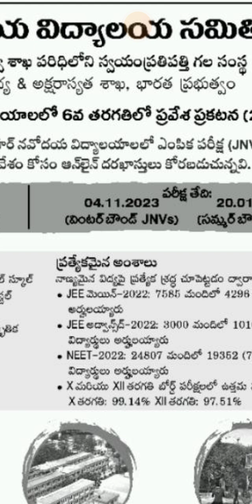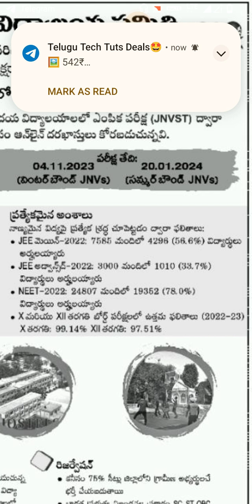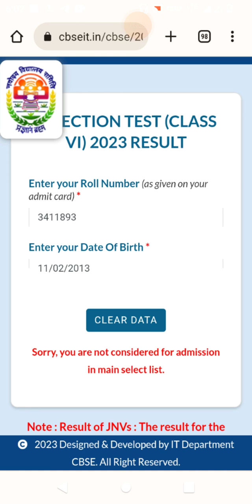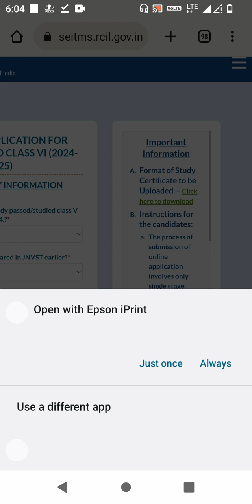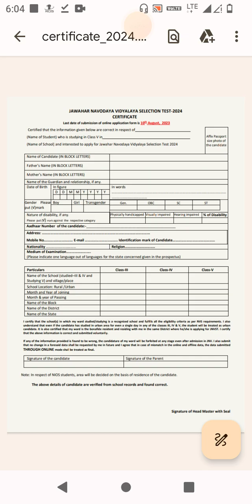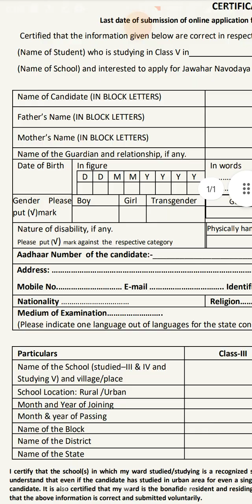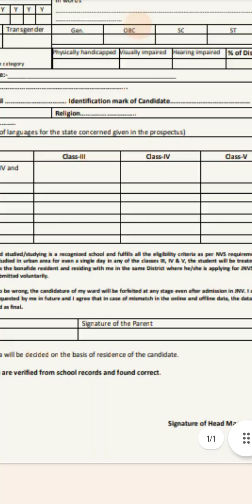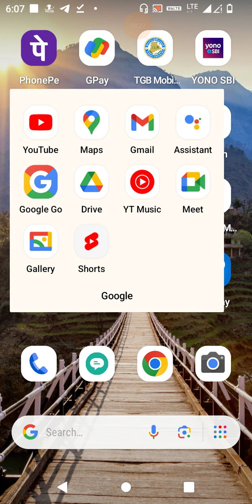6th class admission Navodaya vidyalaya samiti selection text 2024-25